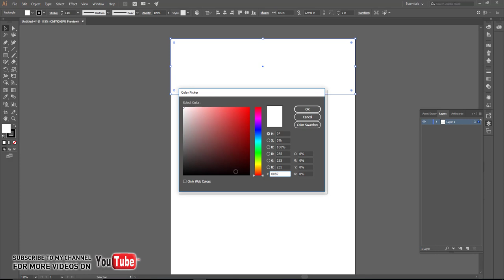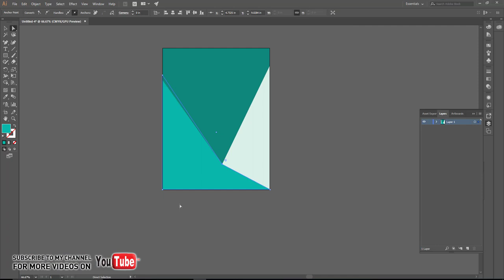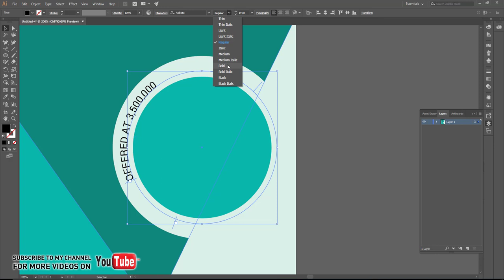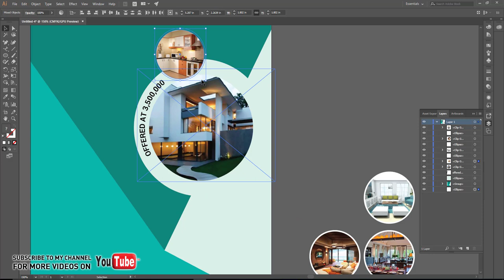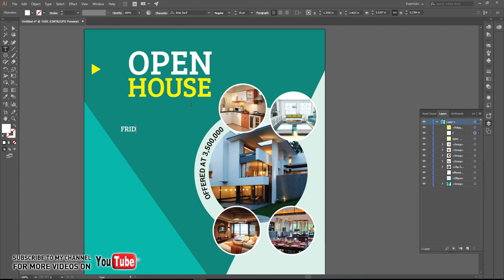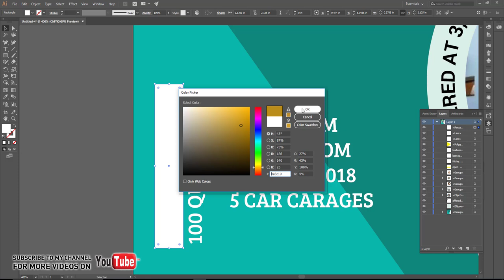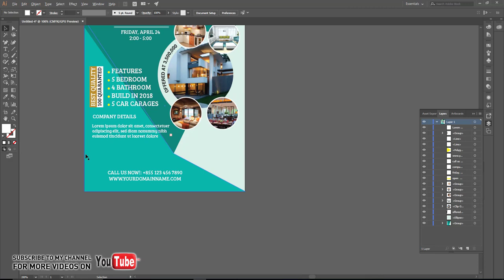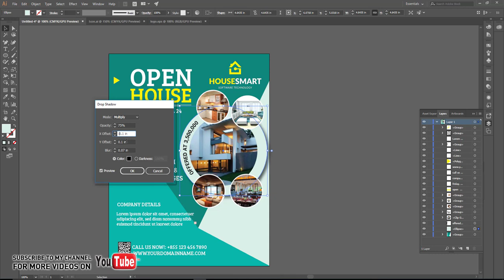Real Estate Flyers Design | Adobe Illustrator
n this video we will show you how to DESIGN a REAL ESTATE FLYER  in Illustrator. This step is very simple if a real estate agent or a graphic designer who wants to design a real estate flyer or template for a client, you can simply design this yourself and upload. Enjoy watching the video!